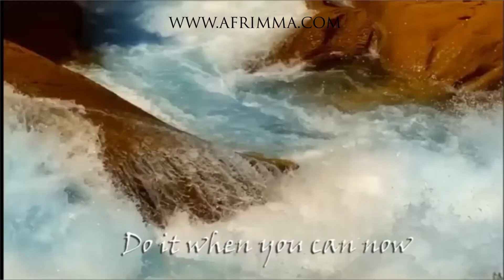Demarco, Eddy Kenzo & Teddy A Live for Afrimma Pre Party